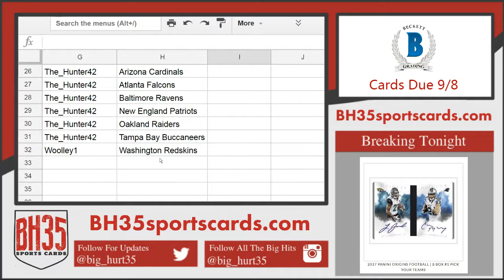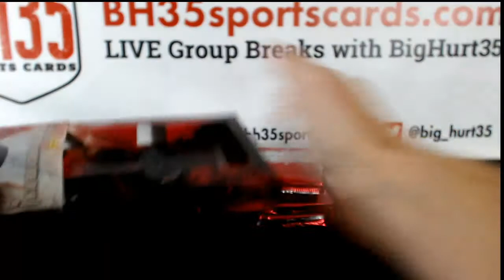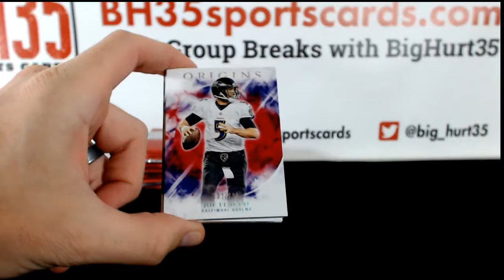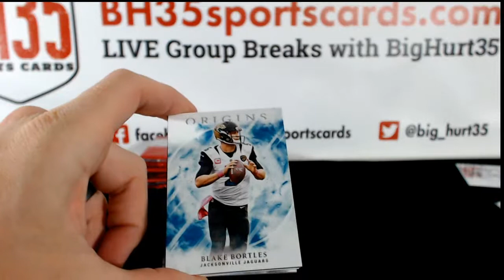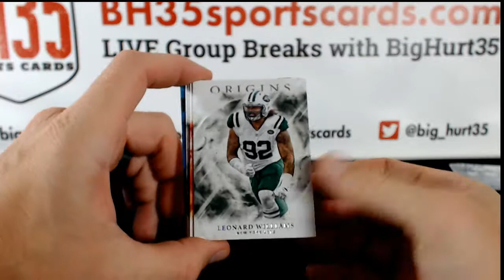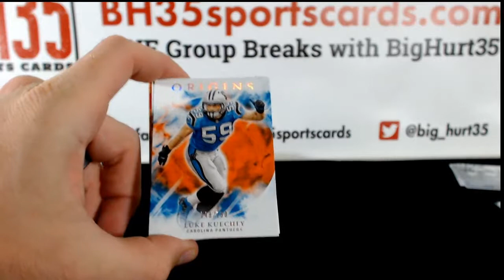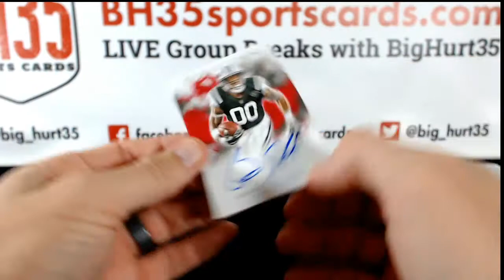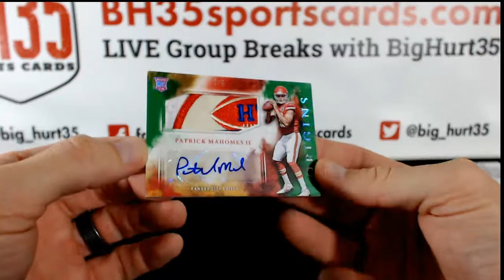2017 Panini Origins Football | 8 Box #2 Pick Your Teams